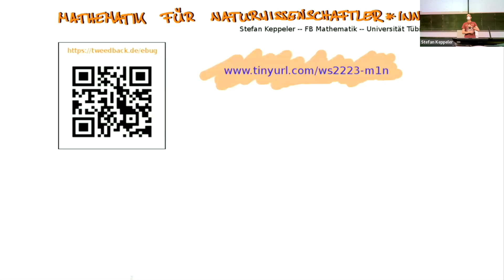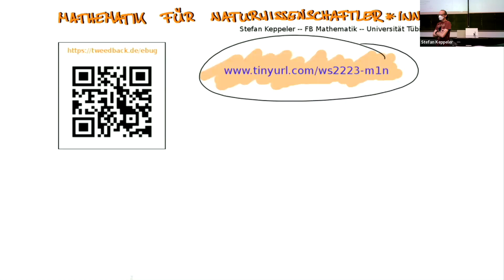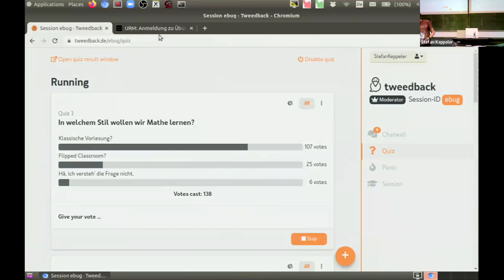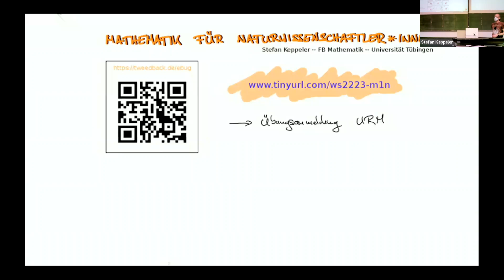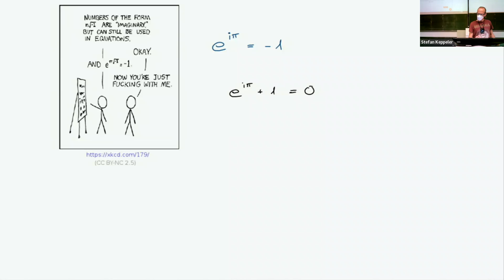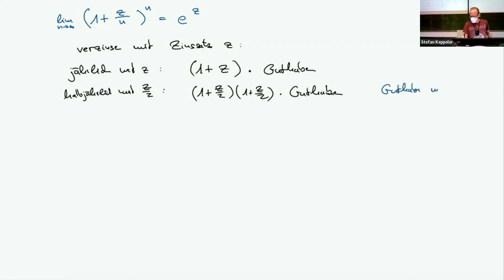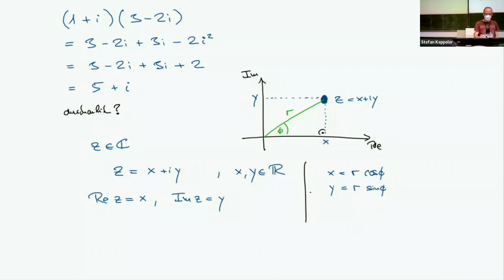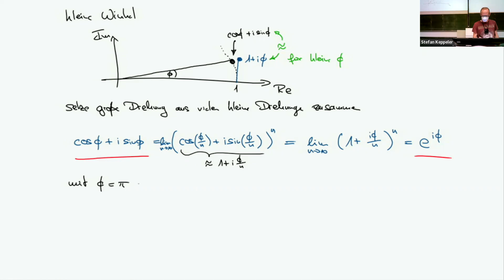2022-10-19 erste Vorlesung (exp(i pi)=-1)